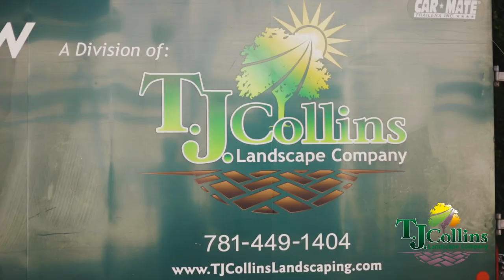T.J. Collins Landscaping (Quite Crew)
QUIET Crew is their award-winning electric maintenance division. Using solar-powered equipment, T.J. Collins's professional staff provides a full suite of landscape maintenance services. QUIET Crew clients can expect the same high standards and exceptional results they’ve been accustomed to using traditional power equipment.